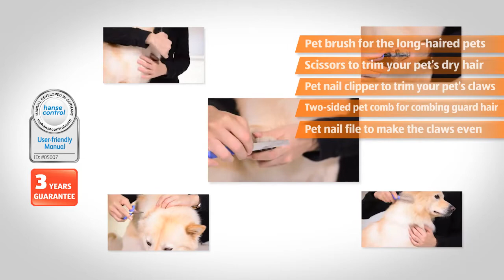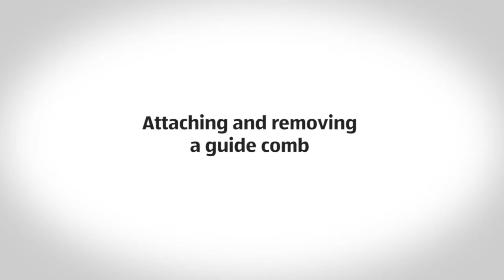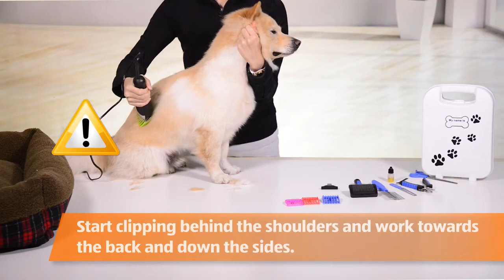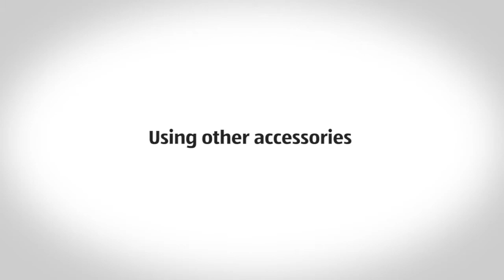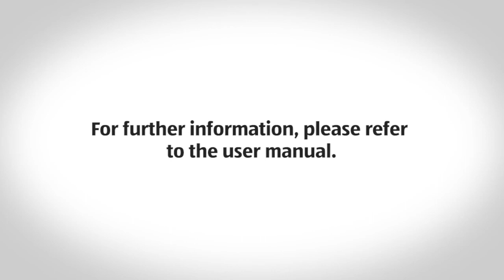Pet Grooming Kit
[[qrcode=93327, country=au, language=en]]